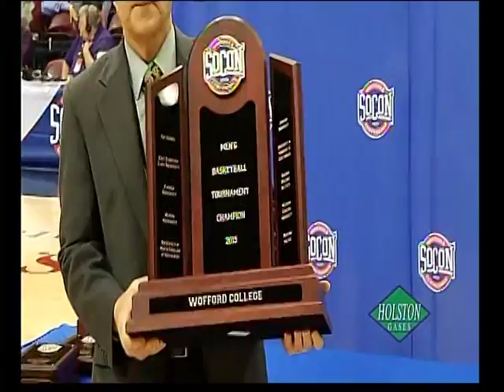Western Carolina VS Wofford 2015-2016 SOCON tournament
Justin browning finished the game with 11 points, 6 rebounds an assists, 2 steals and 3 blocks.  Justin Browning also shut down Wofford's leading scorer to 5 points and forced him to commit 2 turnovers.